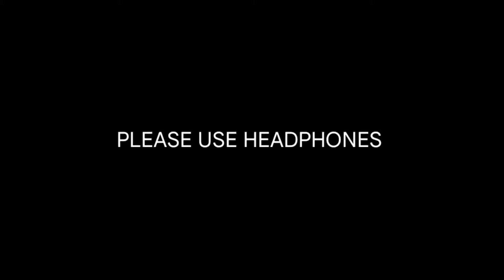Clap| horror short film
We use sj4 GoPro camera and normal light setup